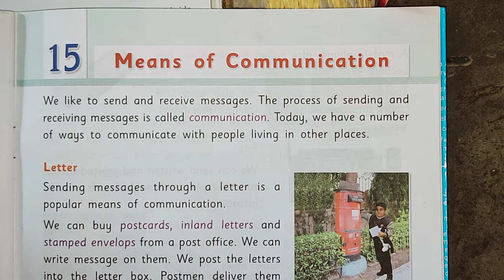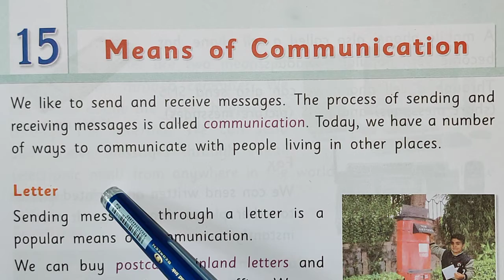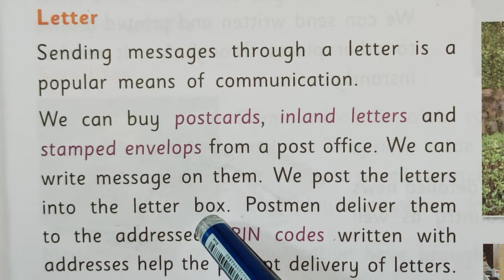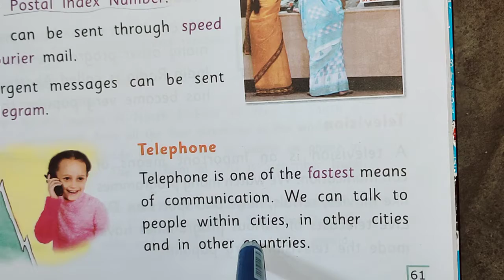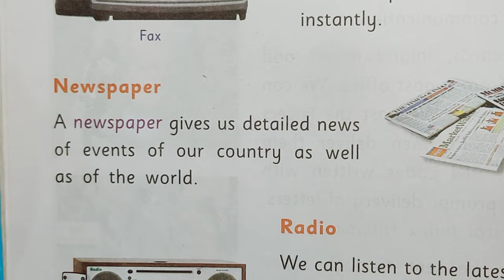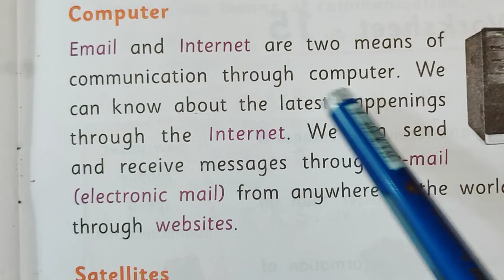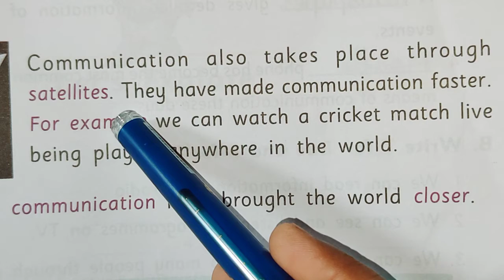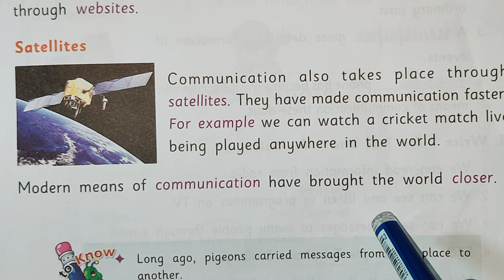Class ll ss ch 15 full by Ratnpriya